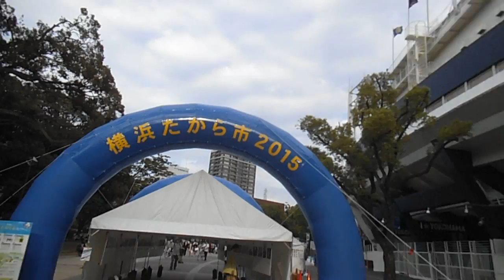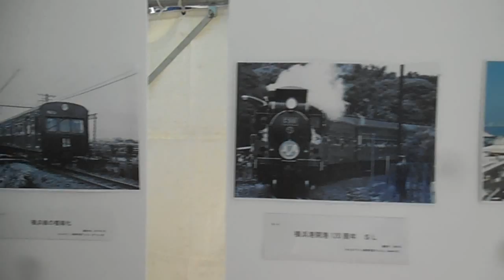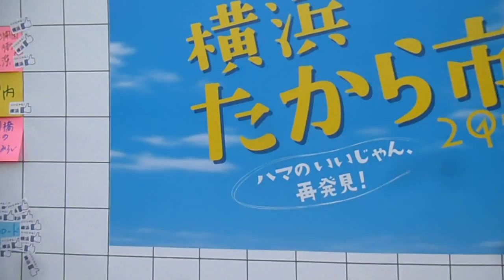DSCF7534横浜たから市20151004横浜公園 ゲート